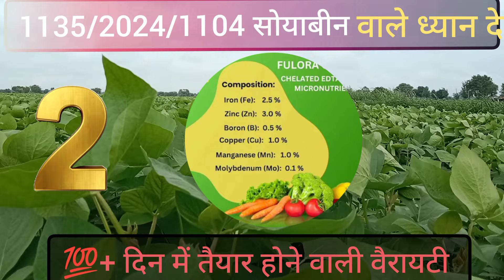सोयाबीन का उत्पादन कैसे बड़ाए l सोयाबीन की हाईट को कैसे रोके। RVSM-1135/2024/1104 soyabin ki jankari